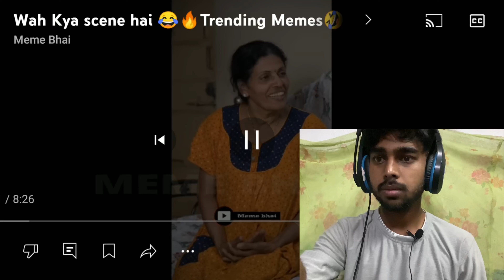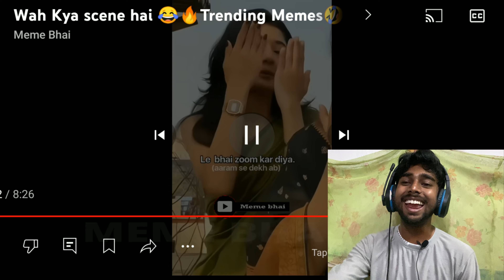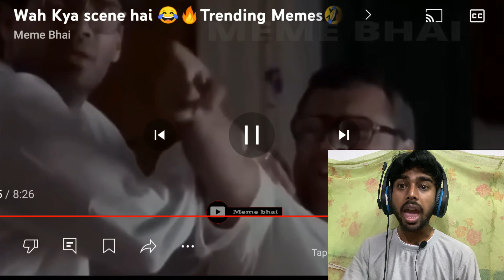MEMES THAT I WATCHED ALONE 💀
"Welcome to Be Like Arthur, where we turn everyday moments into unforgettable adventures! Join me for laughs, challenges, and surprises as we explore life's twists and turns together.

dank memes
memes
funny memes
reddit memes
memes compilation
best memes
dankest memes
dank memes compilation
memes video
tiktok memes
dank memes compilations
fresh memes
anime memes